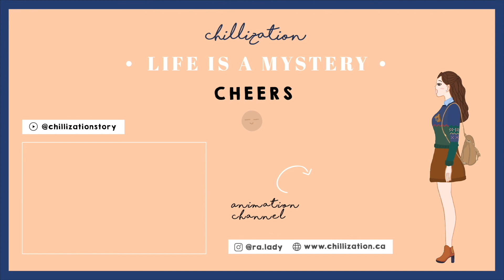Simple Cooking | How to make Sukiyaki | Yakisoba Recipe | Silent Vlog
This video is about a day of my life and what I eat in a day. A chill and relaxing day, Lunch: Yakisoba with Egg, Dinner: Sukiyaki. Enjoy :)

Sukiyaki Recipe (Ingredients):
Udon noodles
Cabbage
Shungiku (tong ho/garland chrysanthemum)
leek green onions)
Enoki mushrooms
Shiitake mushrooms
Yaki Tofu
White Radish & Fish Tofu (optional)
Shirataki noodles
Thinly sliced beef

1 cup Mirin
¼ cup Sugar
1 cup Soy sauce
1-1.5 cup Dashi soup stock

Video Content:
0:00-00:20 Intro
00:21-2:14 Yakisoba
2:15-6:39 How to make Sukiyaki
6:39-6:56 Outro